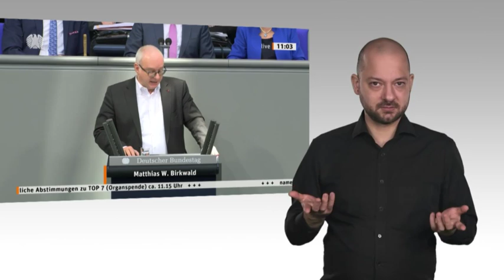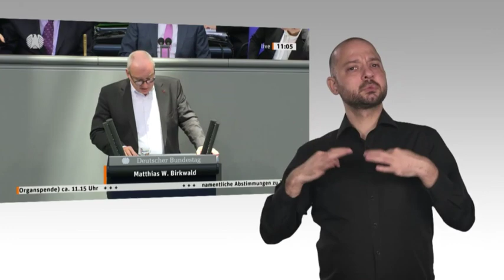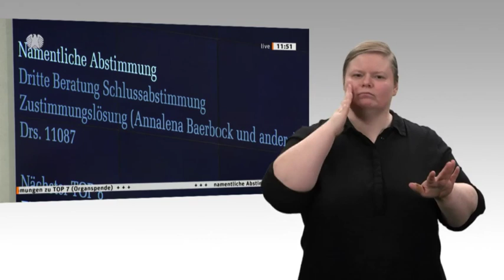Gebärdensprachvideo: Bundestag debattiert Organspenden - Mehrheit für die Entscheidungslösung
Nach jahrelangen Diskussionen über die Organspendenpraxis und vor dem Hintergrund des eklatanten Mangels an Spenderorganen hat der Bundestag am Donnerstag, 16. Januar 2020, die gesetzliche Grundlage geändert. In einer fraktionsoffenen namentlichen Abstimmung stimmten 432 Abgeordnete in dritter Beratung für die sogenannte Entscheidungslösung, die eine Gruppe von 194 Abgeordneten um Annalena Baerbock (Bündnis 90/Die Grünen) und Karin Maag (CDU/CSU) vorgeschlagen hatte. 200 Abgeordnete stimmten dagegen, es gab 37 Enthaltungen. In zweiter Beratung hatten für diesen Gesetzentwurf zur Stärkung der Entscheidungsbereitschaft bei der Organspende zuvor 382 Abgeordnete gestimmt. 261 votierten dagegen, es gab 28 Enthaltungen.

Den konkurrierenden Gesetzentwurf der Gruppe von 226 Abgeordneten um Bundesgesundheitsminister Jens Spahn (CDU/CSU) und Prof. Dr. Karl Lauterbach (SPD) zur Regelung der doppelten Widerspruchslösung im Transplantationsgesetz stimmten in zweiter Beratung 292 Abgeordnete zu, 379 votierten dagegen, es gab drei Enthaltungen. Da dieser Entwurf keine Mehrheit erhalten hatte, entfiel die dritte Beratung und Schlussabstimmung. Der Gesundheitsausschuss hatte empfohlen, im Plenum zu beiden Gesetzentwürfen und zu einem Antrag der AfD einen Beschluss zu fassen. Die Reform soll mit Rücksicht auf die notwendigen Vorbereitungen zwei Jahre nach Verkündung des Gesetzes in Kraft treten.